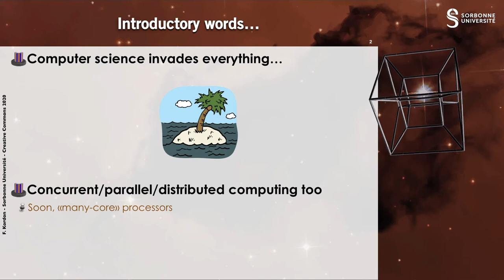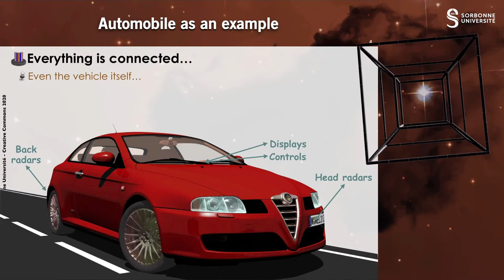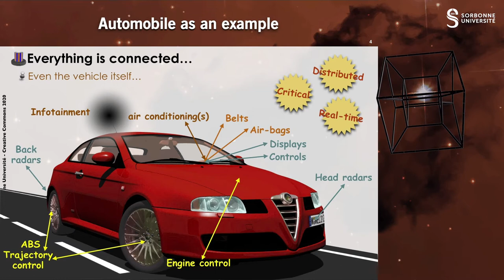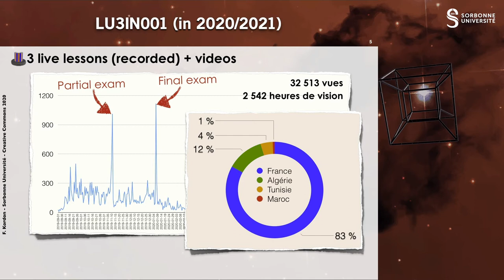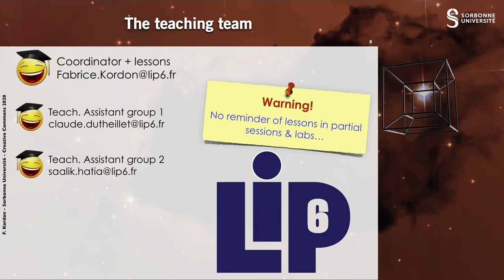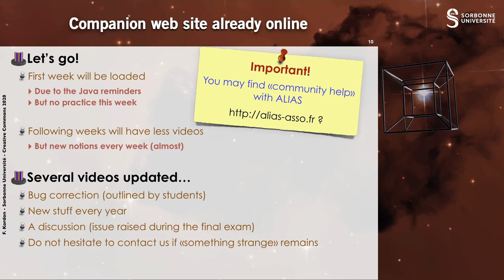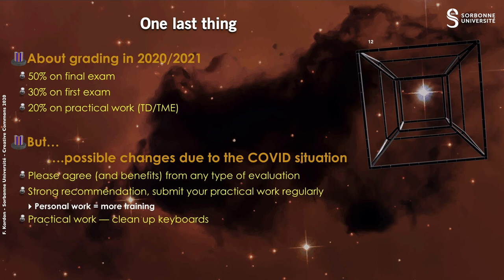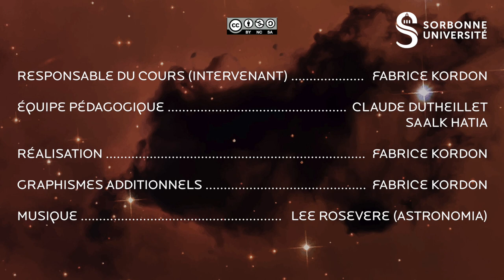Séance d'ouverture (2020/2021)